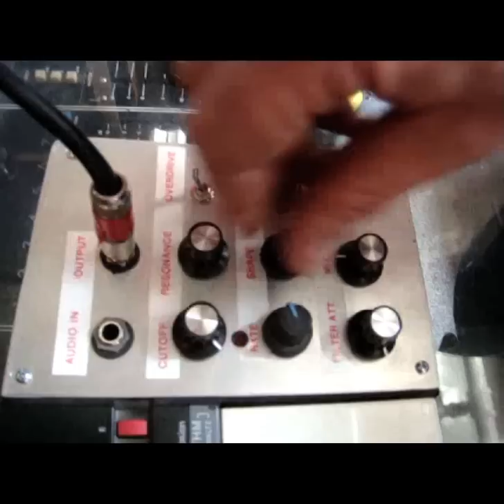Casio SA-39 circuit bent and modded by exFade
Realistic Concertmate 460, same as Casio SA-39, with several bends and a wasp filter clone built into it.
The extra controls are:
-Variable deep crash
-Distortion
-overdrive
-voltage drain
-Bass boost
-cut off
-resonance
-lfo speed, depth and shape (all to modulate the filter)
-filter overdrive
-pitch drop
-filter attenuation
-mix
-soft reset

There is also an input so you can run external sounds through the filter. I think that is it.
Huge thanks to the now sadly deceased Juergen Haible for the Wasp filter clone design